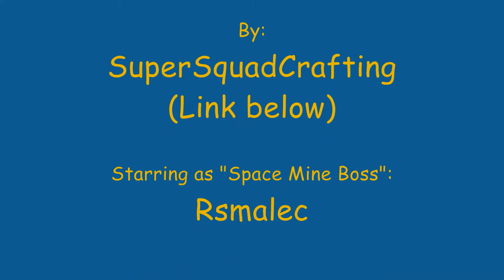Hidden Gems 3: Part 10, with Rsmalec. Map 2, ep 6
"Manitu's Quest" by SuperSquadCrafting

Once again, Rsmalec and Fellonius the Wizard are going "mining" the Minecraft forums, looking for gems among the Minecraft Custom Maps. Will they find any Emerald Worth amongst the 10 maps, they've encountered out in the asteroid belt?